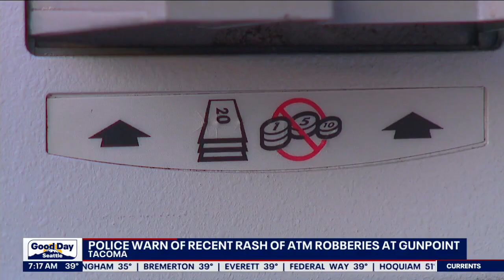Actor Jeremy Renner undergoes surgery after snow plow incident | FOX 13 Seattle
Actor Jeremy Renner's team just revealed that he underwent surgery following a snow plow accident.